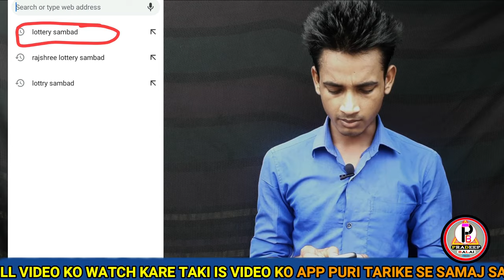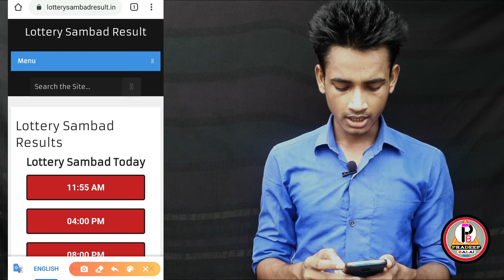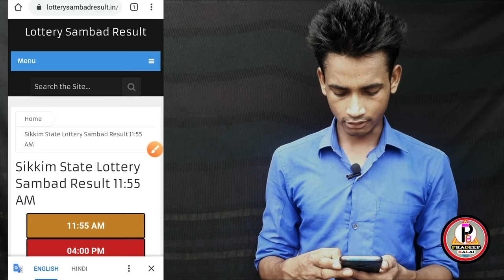Lottery Kaise Check Karen | How To Check Lottery Result | Lottery Ticket Kaise Check Karen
🅐︎} TITEL :-

¤ नोट ::- फुल वीडियो कौ जरुर देखें वरना कुछ समझ नही आएगा।

● YE SAB EQUIPMENTS VIDEO BANANE ME USE KARTA HUN --
• MY BOYA MIC :
• MY BLACK SCREEN :
• MOBILE TRIPOD ( ₹ 300) :
• MY MOBILE TRIPOD (₹ 600) :
• TRIPOD (₹ 1500) :
• MY RING LIGHT (₹ 400) :
• RING LIGHT (₹ 1000) :
• MY GREEN SCREEN :
• GORILLA TRIPOD :
• MY SMART PHONE  :
• MY GAMING MOUSE :
• MY RGB LIGHT :

🅖︎} COVERS TOPIC :-
● lottery kaise check karen
● how to check lottery result
● lottery ticket kaise check karen
● lottery number kaise check karen
● how to check nagaland lottery result
● lottery result kaise check kare
● lottery ka ticket kaise check karen
● how to check nagaland state lottery result online
● lottery kaise dekhen
● nagaland lottery kaise check karen
● dear lottery kaise check kare
● lottery ka number kaise check karen
● lottery kaise dekhte hain

[मेरा चेनल नया है प्लीज सपोर्ट करें मुझे - धन्यबाद पुरा वीडियो कौ देखने के लिए🤓🤓🤓].